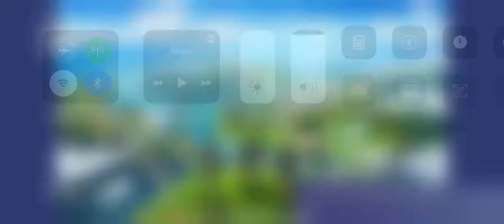Fortnite Chapter 2 Season 3 Gameplay 3